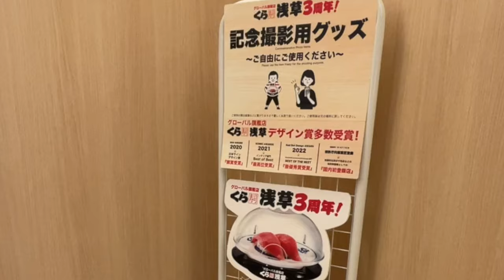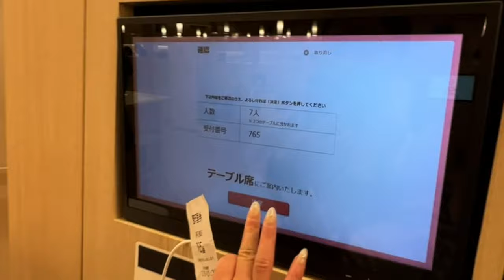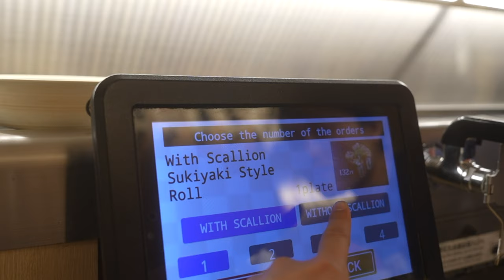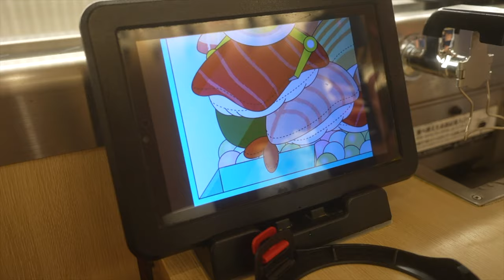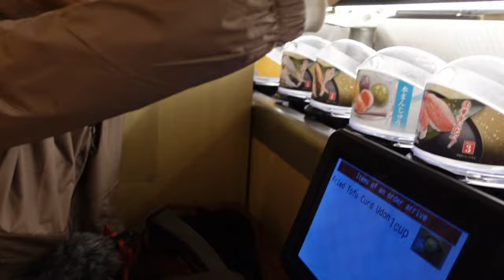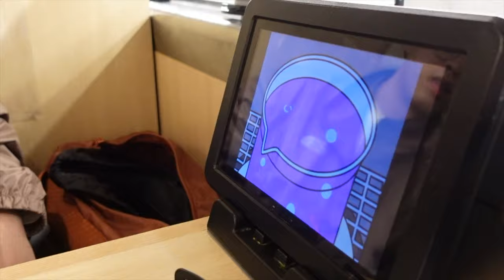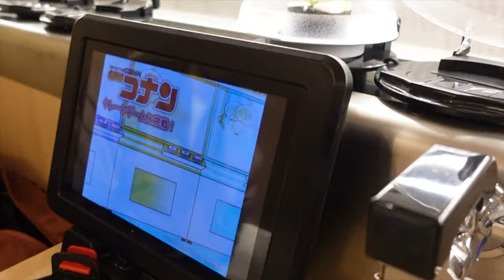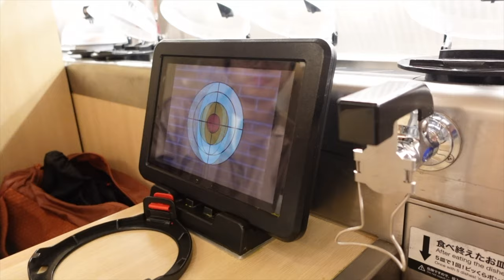WORLD'S LARGEST CONVEYOR BELT SUSHI RESTAURANT in JAPAN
eating in the world's largest conveyor belt sushi restaurant in tokyo

TLDR: This is a raw and minimally edited video where we EAT and TALK with our mouths full A LOT in this video.

→ Sony ZV-1
→ Sony a7 IV Mirrorless Camera
→ Tamron - 17-28mm f/2.8 DI III RXD Zoom Lens for Sony E-Mount - Black
→ RØDE - VideoMicro On-Camera Cardioid Condenser Microphone
→ Apple iPhone 13 Pro
→ 14-inch MacBook Pro - Space Gray (Apple M1 Max with 10-core CPU, 24-core GPU, 16-core Neural Engine, 32GB unified memory, 1TB SSD storage)

✿ about me ✿
Hello! I'm Kate from NYC! ♡ - twentysomething living in new york creating travel diaries and daily vlogs - I want to challenge myself to become less shy and more confident! My everyday vlogs channel casual and comfy style! My channel is a creative space for me to share my personal aesthetic with you through my travel and lifestyle content. I hope my videos are relatable and can inspire you to be your best self! If I can do it, you can do it too! Sending love to all of you! 💌